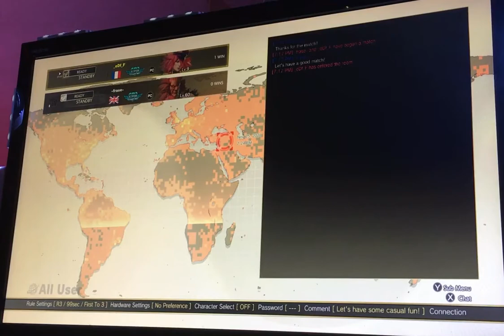SFV / Street Fighter 5 / Poison ❤️💕❤️❤️ vs Akuma / 486